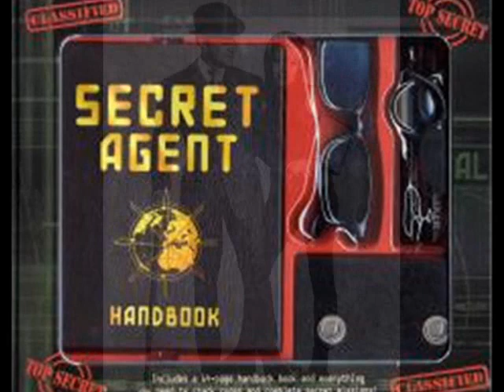Double Knot Spy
Played on a 2-string cigar box guitar with a piezo pick-up. Mustang I amp set to '65 Twin Reverb. Check out;